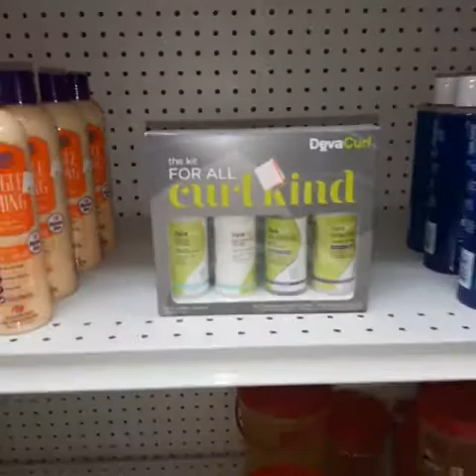How to get to Amanihair?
Do you want to know how to get to Amanihair? Here's how!